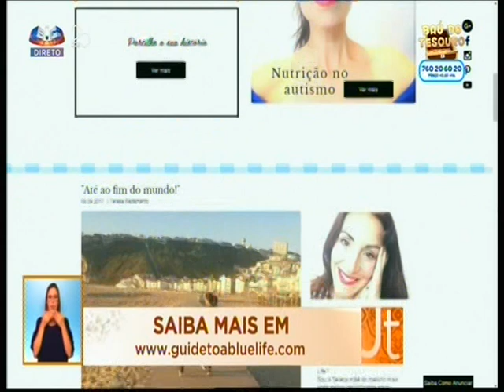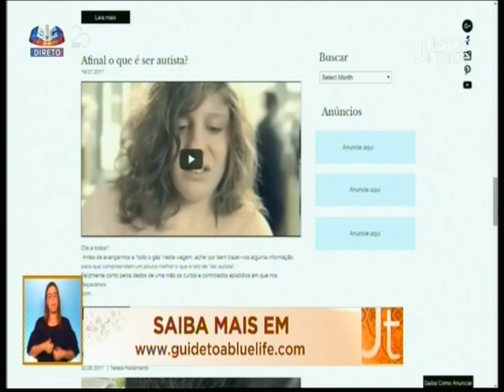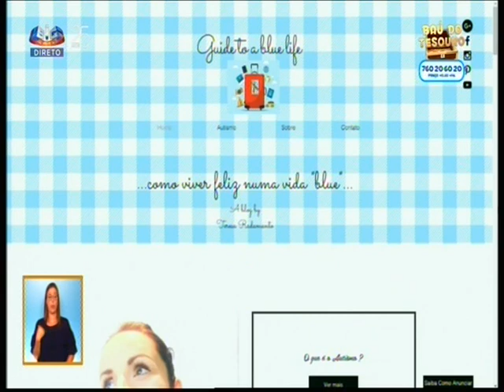Teresa Radamanto fala sobre o seu blog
Teresa Radamanto dá a conhecer o seu blog "Guide to a Blue Life"